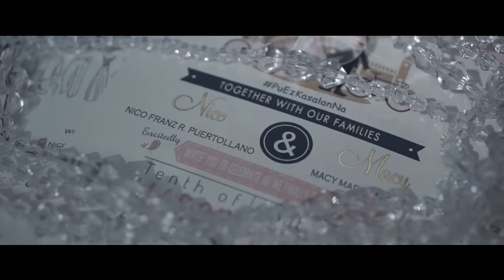Nico and Macy On Site Wedding Film by Nice Print Photography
Good Good Day - Volunteer